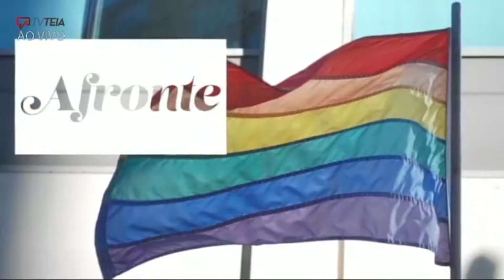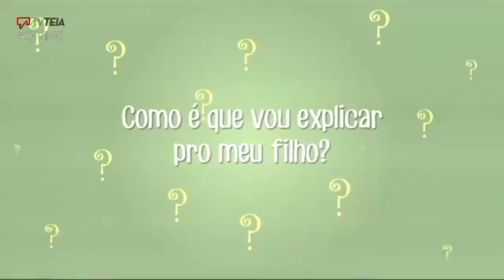Programa Afronte 2018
Somente em 2017, 443 LGBT's perderam a vida simplesmente por serem quem são.
Hoje o Programa Afronte quer dar voz à essa luta.
Nessa edição Odara, The Queen, será nossa apresentadora.